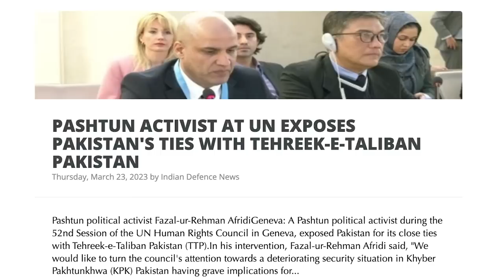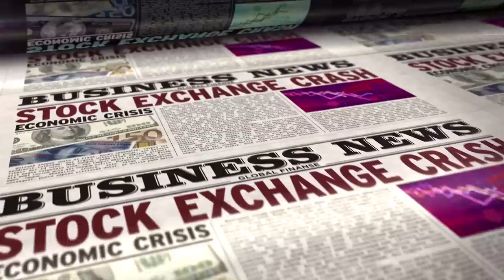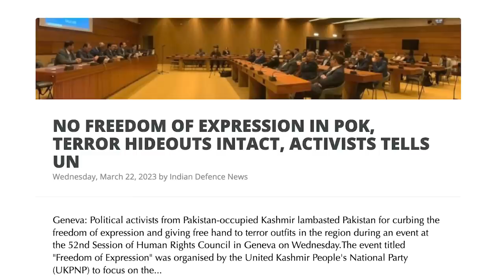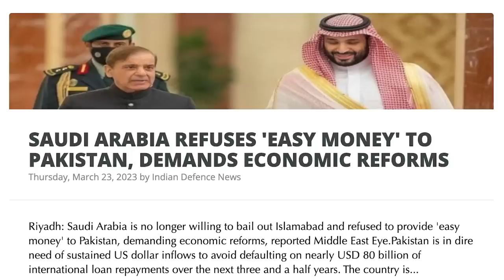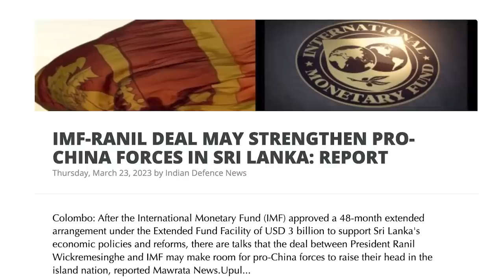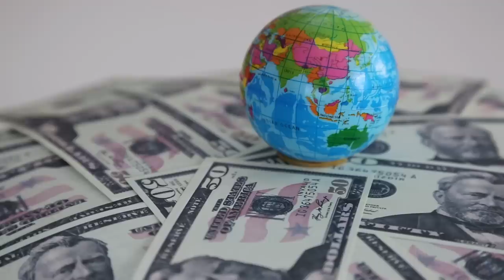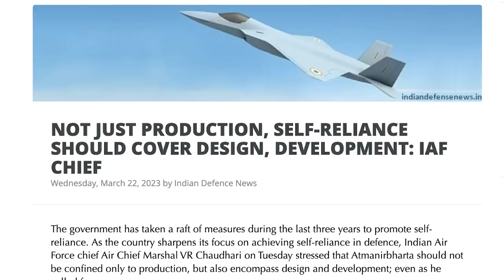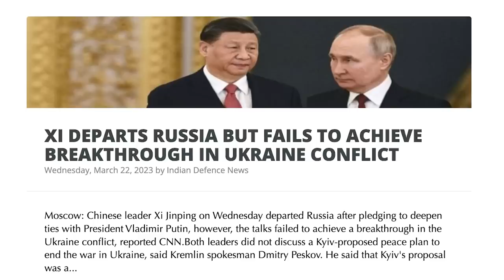பாகிஸ்தானில் நுழைந்துவிட்ட இந்தியா | India in PoK & G Baltistan | China is Clueless | Tamil | SKA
Hi there, Hello friends! It's your SKA talking, and I have some exciting news to share with you all. There has been a lot of confusion lately about which fighter jet India would urgently need for its Navy, and the results are finally out! In this video, you'll find out about the secret fighter plane that India has chosen, which was announced after a two-day cabinet meeting chaired by the Prime Minister himself.

But that's not all! There have been several other developments in the region that are worth discussing. For instance, the situation at the India-China border has worsened, and China's top official has issued a statement. In addition, Saudi Arabia has warned Pakistan of punishment for Khalistan terrorists who attacked the Indian Consulate building in the US. Several organizations, activists, leaders, and politicians have warned Pakistan at the UN Security Council meeting in the last two days, and news of repeated calls by the council to punish Pakistan has gone viral.
Other important news includes rising human rights abuses in POK and Gilgit Baltistan, which activists have informed the UN about. A Pashtun activist at the UN has exposed Pakistan's ties with Tehreek-e-Taliban Pakistan, and FDI's drying up in Pakistan, with the investment climate plummeting amid the ensuing economic crisis. The first India-Gulf Cooperation Council and Strategic Cooperation Dialogue with Saudi Arabia have also been held.

That's not all! There's also been a crackdown on social media by China, which targets "self-media," and China's expansionist designs in South Asia have been exposed at UNHRC. IMF-Ranil deal may strengthen pro-China forces in Sri Lanka, according to a report, and recent developments provide a window of opportunity for India to embed itself as a key player in the Middle East. The US National Security Advisor has also condemned the attack on the Indian Consulate, and the Chinese envoy has said that the border issue is very complicated, but neither side wants war or confrontation.
Last but not least, the Cabinet Committee on Security is likely to seal the Rafale-M deal today, and the IAF chief has said that not just production, but self-reliance should cover design and development. India's defence exports have also crossed $1.5 billion as indigenous items give it an edge.

- POK, GILGIT BALTISTAN WITNESS RISE IN HUMAN RIGHTS ABUSES, ACTIVISTS INFORM UN
- PASHTUN ACTIVIST AT UN EXPOSES PAKISTAN'S TIES WITH TEHREEK-E-TALIBAN PAKISTAN
- FDI'S DRYING UP IN PAKISTAN, INVESTMENT CLIMATE PLUMMETS AMID ENSUING ECONOMIC CRISIS
- FIRST INDIA-GULF COOPERATION COUNCIL AND STRATEGIC COOPERATION DIALOGUE WITH SAUDI ARABIA HELD
- NO FREEDOM OF EXPRESSION IN POK, TERROR HIDEOUTS INTACT, ACTIVISTS TELL UN
- SAUDI ARABIA REFUSES 'EASY MONEY' TO PAKISTAN, DEMANDS ECONOMIC REFORMS
- CHINA'S EXPANSIONIST DESIGNS IN SOUTH ASIA EXPOSED AT UNHRC
- CHINA NEW CRACKDOWN ON SOCIAL MEDIA, TARGETS 'SELF-MEDIA'
- IMF-RANIL DEAL MAY STRENGTHEN PRO-CHINA FORCES IN SRI LANKA: REPORT
- BORDER ISSUE VERY COMPLICATED; BUT NEITHER SIDE WANT WAR, CONFRONTATION: CHINESE ENVOY
- RECENT DEVELOPMENTS PROVIDE WINDOW OF OPPORTUNITY FOR INDIA TO EMBED ITSELF AS KEY PLAYER IN MIDDLE EAST: REPORT
- NOT JUST PRODUCTION, SELF-RELIANCE SHOULD COVER DESIGN, AND DEVELOPMENT: IAF CHIEF
- INDIA'S DEFENCE EXPORTS CROSS $1.5 BILLION AS INDIGENOUS ITEMS GIVE IT AN EDGE
- U.S. NATIONAL SECURITY ADVISOR CONDEMNS ATTACK ON INDIAN CONSULATE
- XI DEPARTS RUSSIA BUT FAILS TO ACHIEVE A BREAKTHROUGH IN UKRAINE CONFLICT
CABINET COMMITTEE ON SECURITY LIKELY TO SEAL RAFALE-M DEAL TODAY